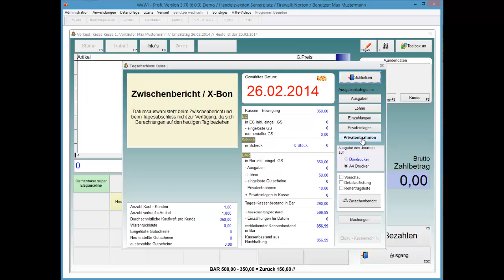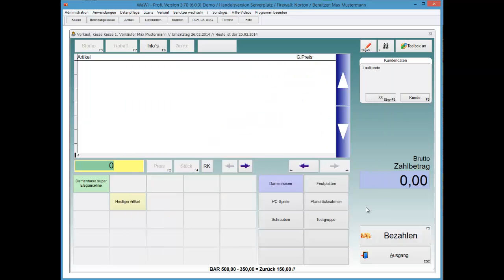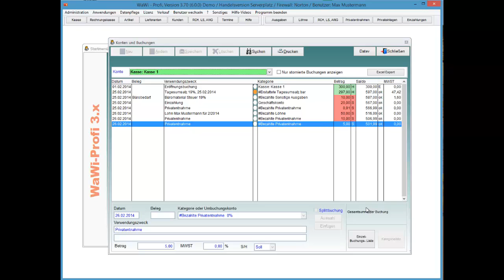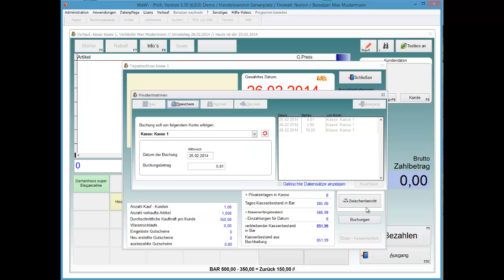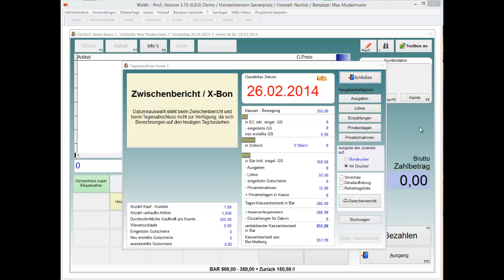WaWi-Profi 3.x, Privatentnahmen